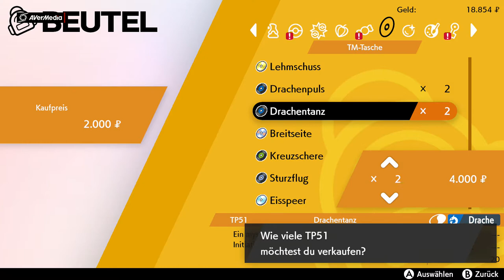Pokemon Schild Part 38